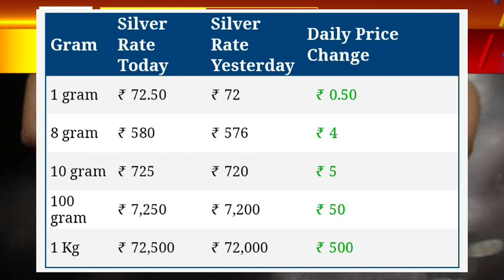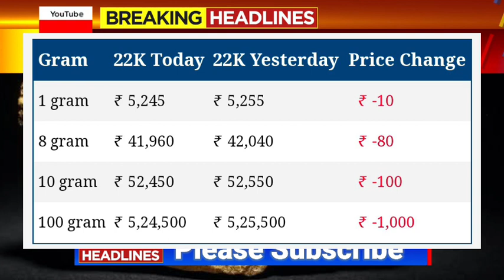Gold Rate Today- Gold Price Today - 24 Karat & 22 Carat Gold Rates- gold Rate Today In India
Gold_Price_Today_Gold_Price_Today_24_Karat_&_22_Carat_Gold_Rates_Today_In_karnataka_India

Gold_Price_Today_karnataka_Gold_Price_Today_24_Karat_&_22_Carat_Gold_Rates_Gold_Rate_Today_In_India l